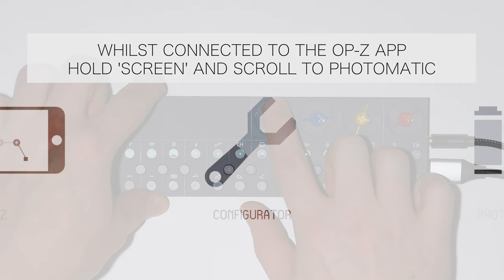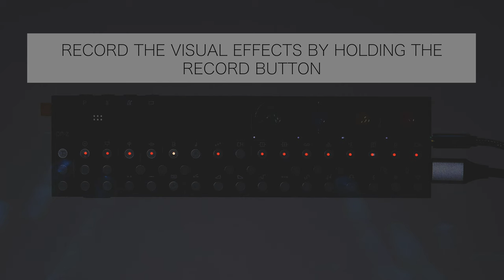Teenage Engineering OP-Z - How to Sequence Music, Visuals and Lighting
In this step-by-step video guide, Matt gives an overview of how to construct a beat, create visuals and sequence DMX lighting using only the OP-Z.

0:45 - Set the Tempo
0:52 - Kick track
1:37 - Snare track
2:26 - Perc track
2:54 - Sample track
3:20 - Chord track
4:04 - Bass track
4:35 - Arp track
4:59 - Master track
5:46 - Tape track
6:24 - Performance track
6:48 - Motion Track
7:37 - Lights Track

The OP-Z is a multimedia sequencer from Swedish design company Teenage Engineering. Check out our Musician’s Blog for further details on this video